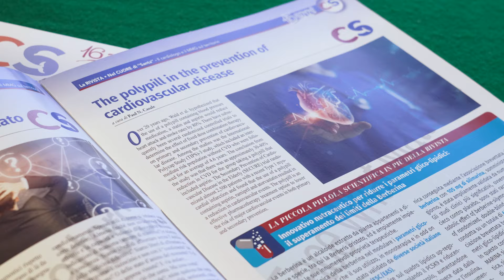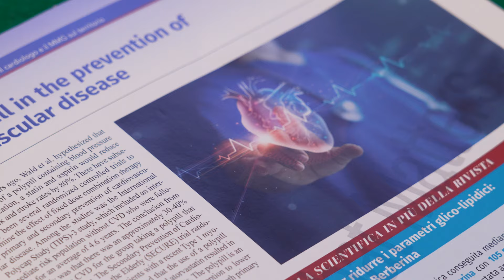Malattia epatica associata a disfunzione metabolica: evoluzione, diagnosi e cura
La malattia epatica associata a disfunzione metabolica (MASLD) comprende la semplice infiltrazione grassa (una condizione benigna chiamata malattia epatica steatosica), mentre la steatoepatite associata a disfunzione metabolica ([metabolic dysfunction–associated steatohepatitis], MASH) è definita come la presenza di grasso che porta alla lipotossicità e al danno infiammatorio degli epatociti.
Numerosi fattori possono contribuire allo sviluppo di tale malattia, tra cui diabete e obesità, ma anche alcuni farmaci, fattori ormonali come una disfunzione tiroidea o alcuni componenti della dieta come acidi grassi saturi e alcol. In alcuni pazienti si tratta di una combinazione di diversi fattori. Una precisa determinazione delle cause è quindi il primo passo e una componente importante ai fini della diagnosi.
Ci siamo fatti chiarire questi temi dal Dott. Enrico Torre, Direttore Diabetologia e malattie metaboliche ASL- 3 Genovese con il quale abbiamo anche parlato di stile di vita e delle novità in terapia.
Lo abbiamo incontrato a margine della 15a edizione del convegno “Nel cuore di Santa”.